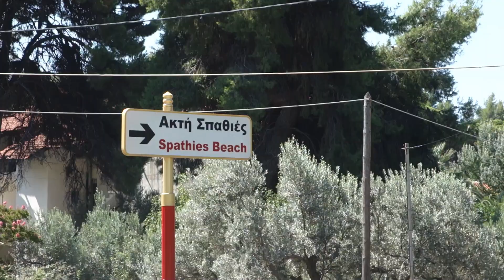Spathies Beach - Mikres and Megales Spathies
Spathies Beach, Sithonia, Halkidiki, Greece

 40°10'14.46"N
 23°43'13.67"E